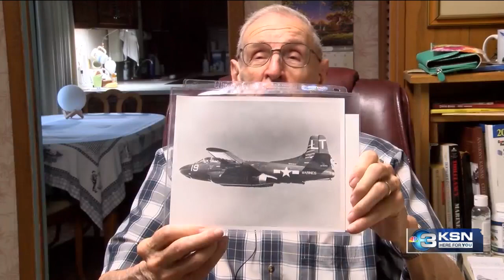Despite pilot height restrictions, this Kansas Veteran flew in night fighter operation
Towering at 6 feet 6 inches tall, Don Halbower was too tall to be a pilot in the Marine Corps (he says in 1952, the limit was 6 feet 3 inches). But that wouldn’t stop from flying